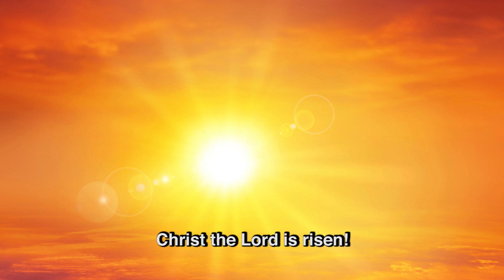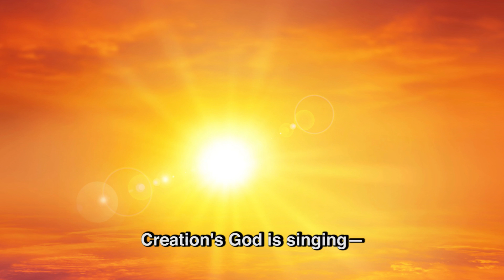RETURN OF THE CHRIST - 16 Love Conquers All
The Return Of The Christ Ritual~Oratorio - music only: Track #16